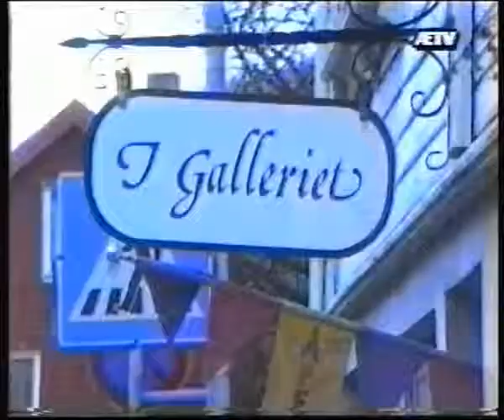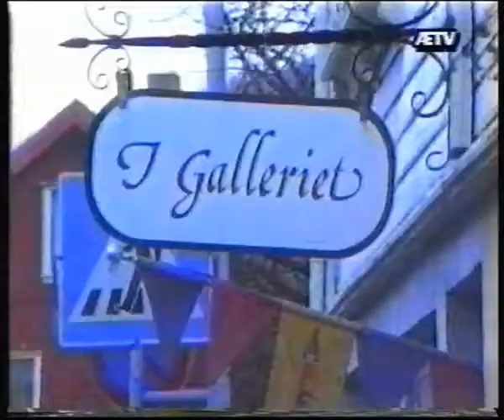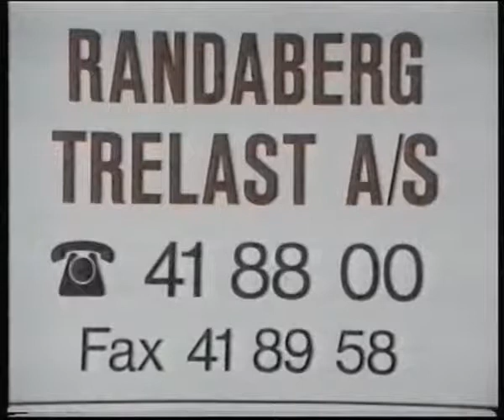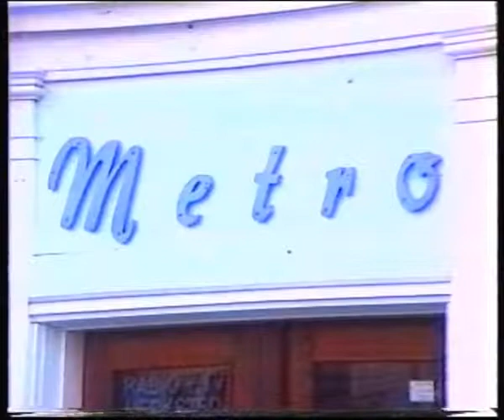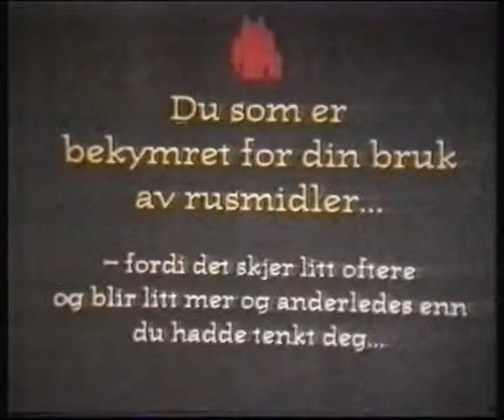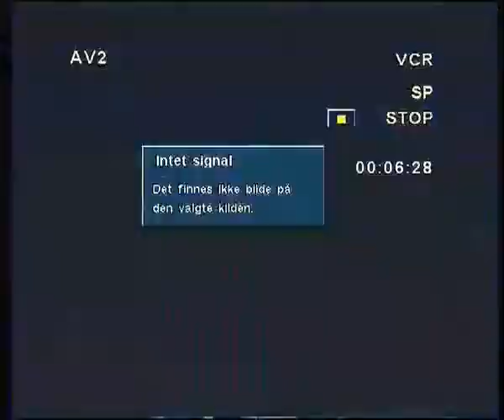Lyset i kunsten Magne Augestad, I Galleriet